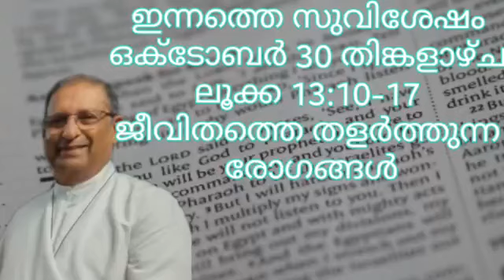Daily Gospel reflection 30 October 2023(Malayalam)